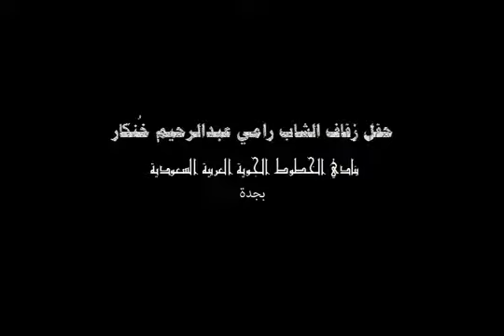زواج رامي عبدالرحيم / لقاءات مع الضيوف الجزء الخامس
زواج رامي عبدالرحيم / لقاءات مع الضيوف الجزء الخامس عبر عدسة خالد بازيدان